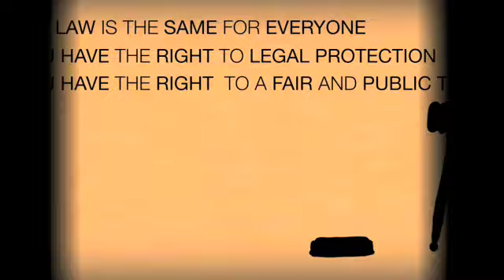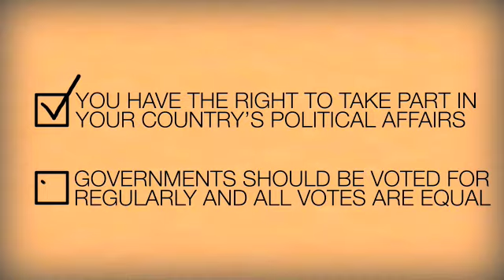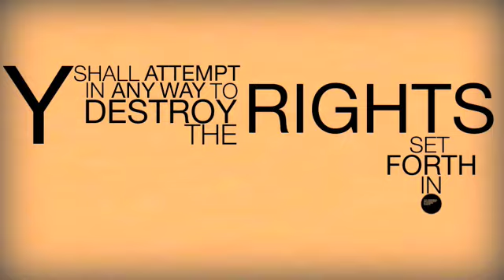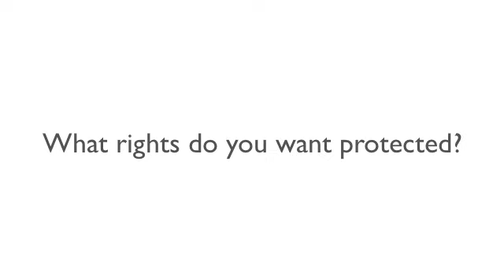The Universal Declaration of Human Rights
The UDHR has been around for 60 years and yet Australia remains the only Western democracy with no formal protection for the 30 rights enshrined within it.

We can make a difference. and call on the Australian government to implement a Human Rights Act for Australia.

We love human rights (and this video version of the UDHR)